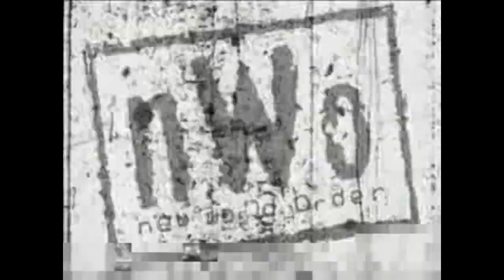CAW All Stars Hall Of Fame 2018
CAW All Stars Week kicks off with the 2018 Hall of Fame Induction Ceremony. Tonight we will honor the careers of DJ Wentworth,Quick Silver,James Thomas,Spiderman, and The Doctor.